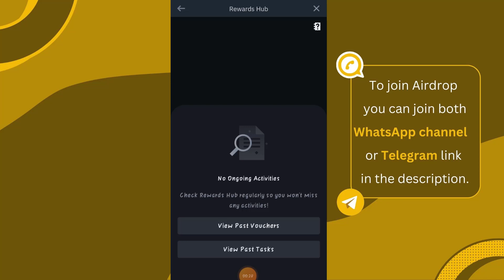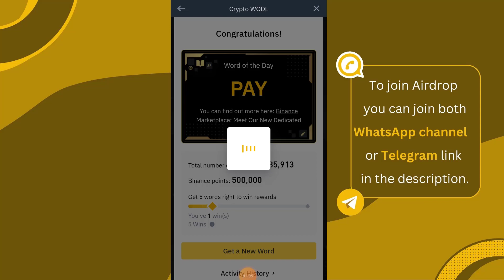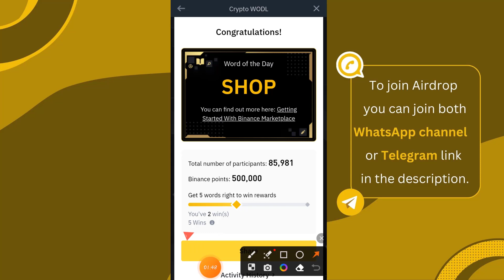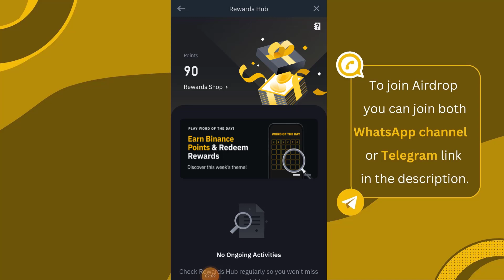How to Claim Free USDT | Crypto Wodl Points to USDT | Binance Crypto WODL Answers Today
Digital Art WOTD Points Received || Binance Word of the day || Crypto WODL Points Calculator

In this video we will talk about :

binance crypto word of the day
crypto wodl answers today binance
binance wodl 3 letters
new crypto wodl
wotd answers today Binance
binance wodl 4 letters
5 word wodl answers today binance
binance 5 Letters crypto wodt
new wodl 6 letter word answer
7 Letters crypto wodl answer
binance 8 words wodl answers
binance angels wodl solution
new wodl theme binance angels
crypto wold right answer

free crypto airdrops
crypto airdrop
free airdrop crypto
make money from home
online earning